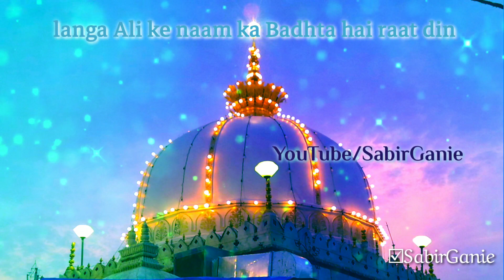Khwaja Garib Nawaz Chatti Sharif Mubarak status new qawwali status 2020Islamic WhatsApp status 2020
Khwaja Garib Nawaz Chatti Sharif Mubarak status new qawwali status 2020 Islamic WhatsApp status 2020